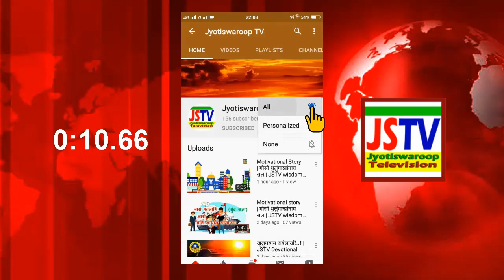अर ब्रह्मआ गोजोनब्लासो मुलुगा गोजोन जायो - बाबा मन'रन्जन ब्रह्म | JSTV Spiritual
|| JSTV -The Sentinel of the Truth ||

JSTV is a wide publishing media for the development of Humanity and Human Resources including Socio-Economic, Educational-Scientific, Cultural, Spiritual and Environmental affairs.
JSTV आ समाज-रांखान्थियारि, सोलोंथाइ-गोनोखोआरि, हारिमुवारि, आध्यात्मिक आरो आबहावायारि बिथिंजों लोगोसे सुबुंथि आरो सुबु समप्द जौगाथाइनि थाखाय फोसावनायनि मोनसे गुवार बिजों।

Video फोरखौ नायगिरिफोरा थाबैनो नायनो हानाय बादि सिरिबांयै Playlist आव दोननाय जादों।

।। गोजोन्थों ।।